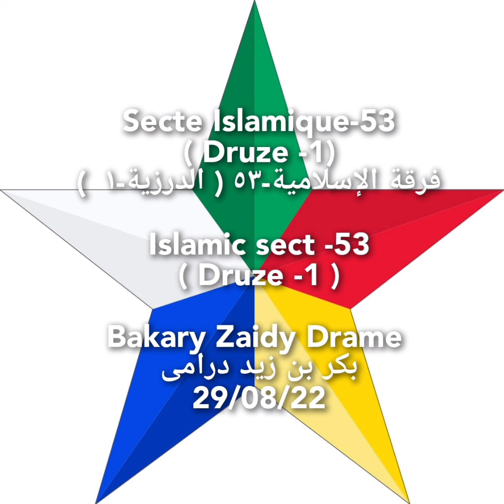Secte Islamique-53( Druze -1)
Secte Islamique-53
( Druze -1)
فرقة الإسلامية-٥٣ ( الدرزية-١  )

Islamic sect -53
( Druze -1 )

Bakary Zaidy Drame
بكر بن زيد درامى
29/08/22